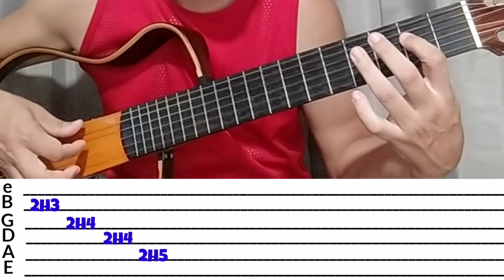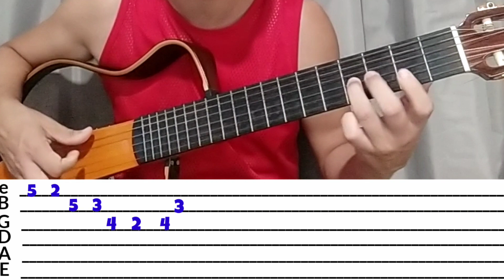🎸Como SOLAR ENTRE ACORDES - Bm ao Em - Desvendando os mistérios do VIOLÃO SOLO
No video de hoje vou te ensinar Como SOLAR ENTRE ACORDES - Bm ao Em - Desvendando os mistérios do VIOLÃO SOLO

Se você ainda tem dificuldades em TOCAR VIOLÃO, eu TE ENSINO A TOCAR VIOLÃO, TOCANDO, PRA VOCÊ TOCAR A MÚSICA QUE QUISER ATRAVÉS DO MGPV. Conheça o meu CURSO DE VIOLÃO 👇🏼👇🏼👇🏼

Segue link do meu grupo do Telegram.

Me siga no INSTAGRAM, muito
conteúdo espetacular também pra alavancar o seu VIOLÃO do INICIANTE AO AVANÇADO!

Deixe um COMENTÁRIO me dizendo o que achou do video. Sua opinião é muito importante pra que eu possa continuar trazendo as melhores AULAS DE VIOLÃO para que você evolua do INICIANTE ao AVANÇADO

Toda semana eu posto NOVOS CONTEÚDOS e AULAS GRATUÍTAS que te ajudarão a APRENDER VIOLÃO do ZERO!

Deixo aqui uma sugestão de um canal de um irmão musical que eu tenho! Vitor Lucena. Ele sabe demais! Muito conteúdo top de violão e guitarra também.